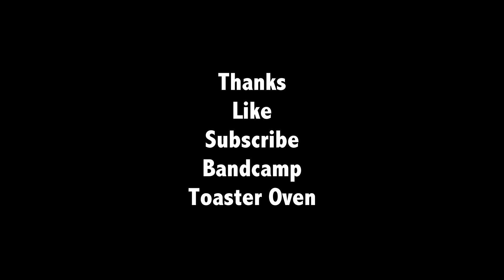PJB Clone Trio - Big Love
When life gives you a rehearsal when you were supposed to livestream, cover a Fleetwood Mac song from 1987.